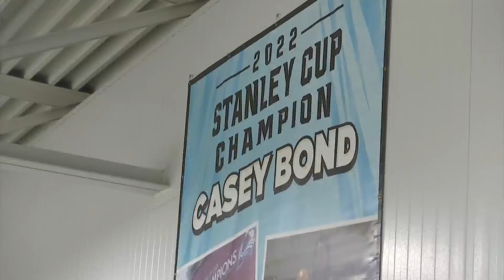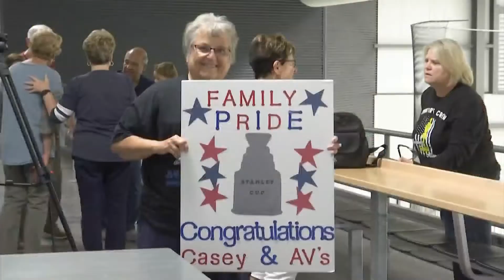Hockey: Stanley Cup Comes to Mandan Thanks to Local Champion